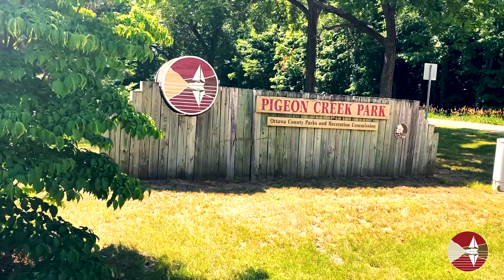Red Pine Management at Pigeon Creek Park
Learn about the fate of the dying pine plantations at Pigeon Creek Park. You can also join us for a themed walk "Re-defining Red Pines" on March 11, 2023 to learn more about red pine plantations.